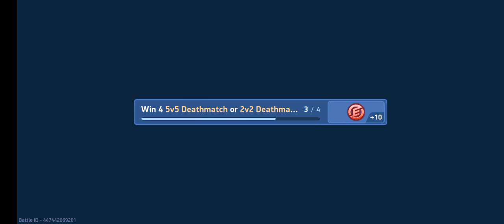new weapon (longram 12) mech arena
hello guy, enjoy the video